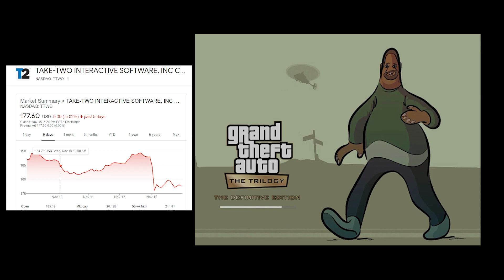GTA 트릴로지 - 사펑에디션 버그모음 3탄 l GTA 트릴로지 데피니티브에디션 리마스터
영상 출처

PC 사양
CPU : AMD Ryzen 7 3700X 3.6GHz 8코어 / 16쓰레
RAM : DDR4 32GB
GPU : GeForce RTX 3080ti
키보드: HyperX Alloy Origins 기계식 게임용 키보드
마우스: 로지택 G900